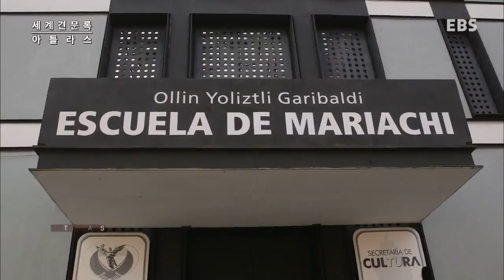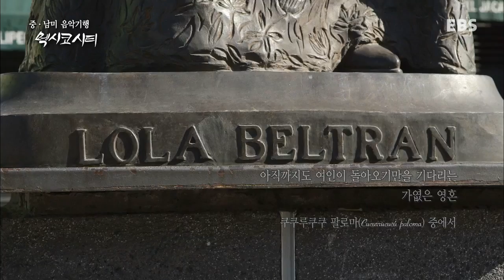세계견문록 아틀라스 - ATLAS_중남미 음악기행, 멕시코시티_#002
중남미 음악기행, 멕시코시티
쿠바 아바나

세계견문록 ATLAS는 각 분야의 전문가들이 추천하는 테마여행을 통해
심신의 휴식과 더불어 인문학적 견문을 넓히고, 미지의 세계에 도전하는 다이나믹한 여행을 선사한다!

★패키지 여행은 그만!
☆아름다운 곳에서의 완벽한 휴식
☆인문학적 견문을 넓히는 여행
☆내 취향대로! 나만을 위한 여행
☆맛과 멋이 살아있는 오감만족 여행